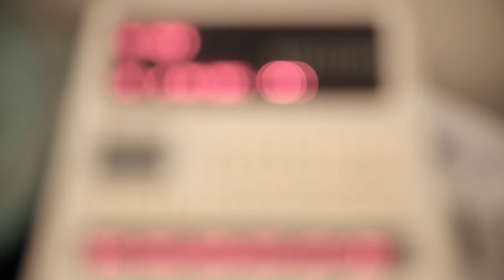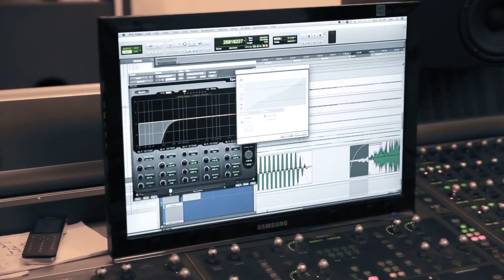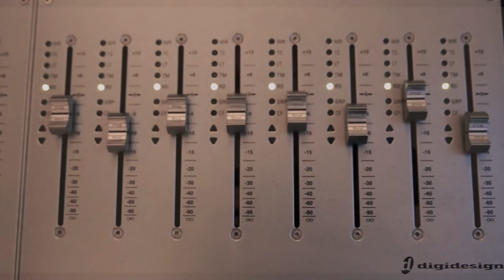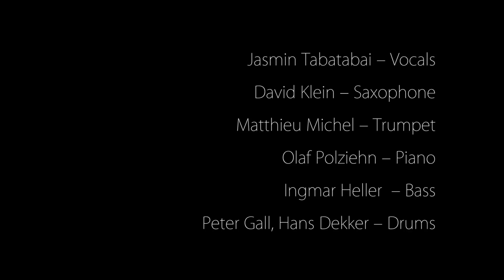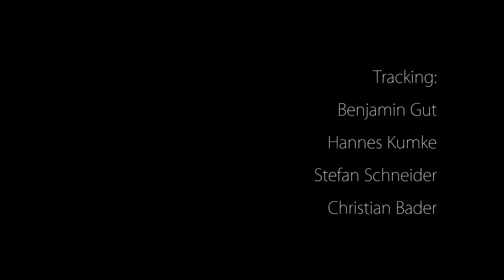Mixing Session – Jasmin Tabatabai and David Klein Quintet at Idee und Klang Studio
Mix of the upcoming  CD from Jasmin Tabatabai & David Klein Quintet «Was sagt man zu den Menschen wenn man traurig ist?»

Release: 20th of May 2016

Jasmin Tabatabai - Vocals
David Klein – Saxophone

Concept and Production:
David Klein

David Klein

Engineer and Sounddirector:
Daniel Dettwiler

Idee und Klang Studio

Recorded by
Daniel Dettwiler, Hannes Kumke, Benjamin Gut, David Klein

Recorded at
Volkshaus Studio Basel, Studio P4 Berlin, Idee und Klang Studio Basel

Tracking:
Benjamin Gut, Hannes Kumke, Stefan Schneider, Christian Bader

Editing:
David Klein, Teresa Kunz, Simon Böttler, Benjamin Gut

Mixing:
Daniel Dettwiler, Benjamin Gut, David Klein

Mastering:
Daniel Dettwiler, Benjamin Gut

Assistants at Idee und Klang Studio:
Tobias Herzog, Matthias Inauen, David Lasry